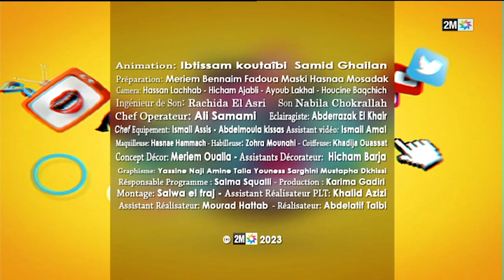Pop up : Mardi 07 Mars 2023